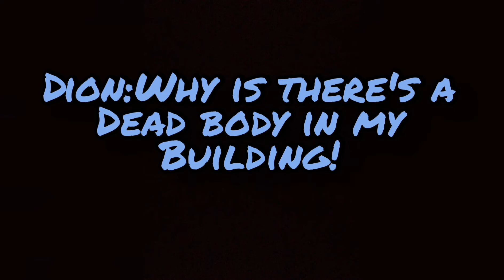What If Fire The Liken Wolf Joins at Kkfriendly686YT's map...